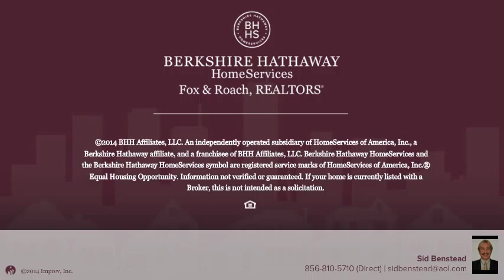1004 INDUSTRIAL DR #7 BERLIN, NJ 08091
Sid Benstead Berkshire Hathway HomeServices, Fox & Roach - Marlton-Voorhees Home Marketing Center